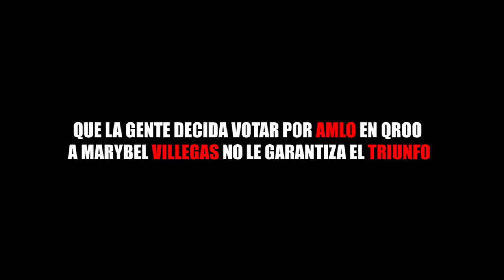QUE LA GENTE DECIDA VOTAR POR AMLO EN QROO A MARYBEL VILLEGAS NO LE GARANTIZA EL TRIUNFO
Entérate de las noticias “EN CORTO”…QUE LA GENTE DECIDA VOTAR POR AMLO EN QROO A MARYBEL VILLEGAS NO LE GARANTIZA EL TRIUNFO...